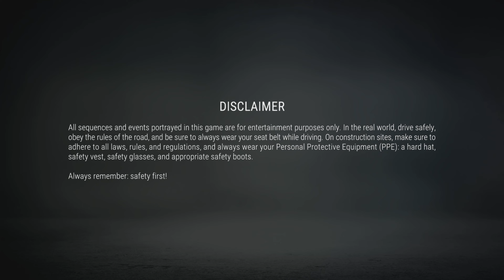Construction Simulator Co-op | (Some of) The Tutorial: Traffic Violations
Should probably be working on one of the three other playthroughs I got going on, but I felt like doing this one lol